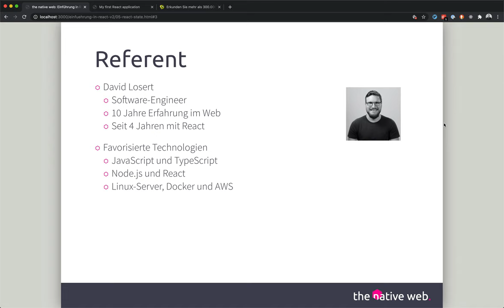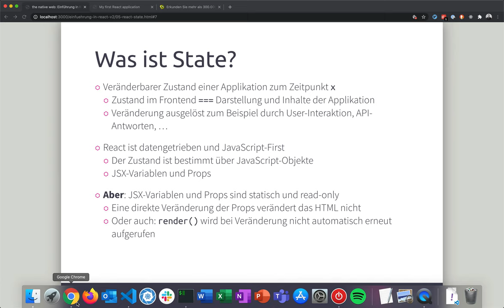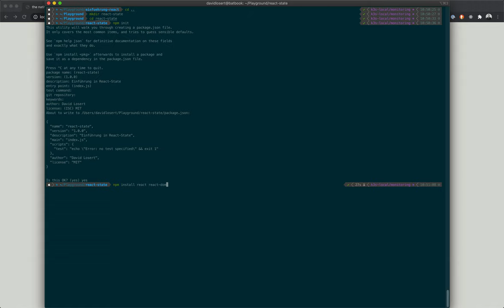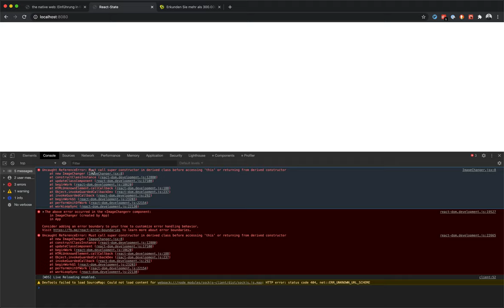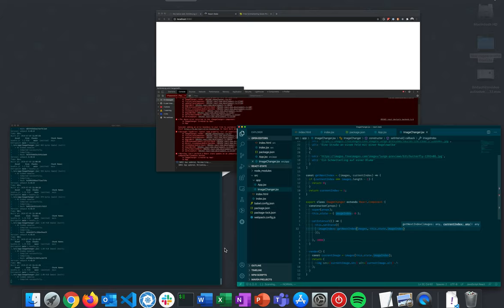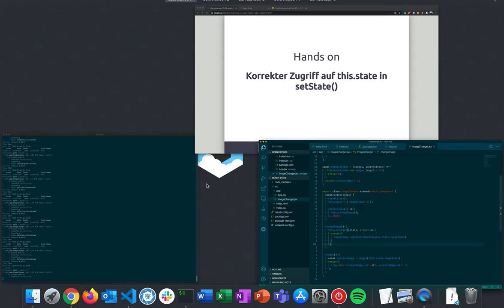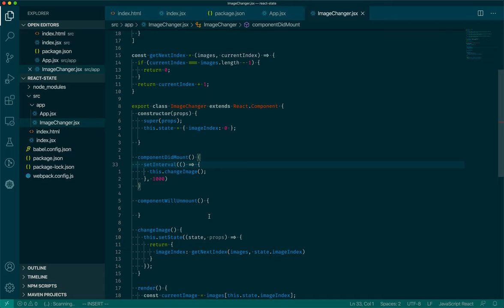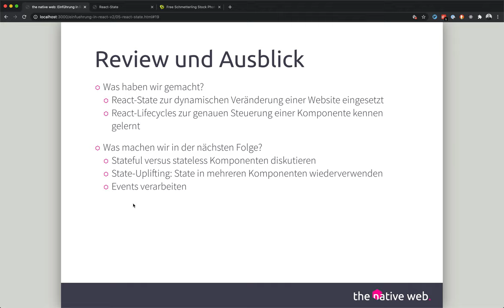State in React verwalten, Teil 1 // deutsch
Anwendungen zeigen nicht nur Daten an, sondern nehmen auch Eingaben entgegen und ändern ihren Zustand. Dieser Zustand wird in React als States bezeichnet, und er ist im Gegensatz zu den bereits bekannten Props veränderlich. David Losert zeigt in dieser Folge, wie die State-Verwaltung von React funktioniert und welche Möglichkeiten es gibt, State zu verändern und anzupassen – und auf welche Stolperfallen es dabei zu achten gilt.

Weiterführende Links 🌍